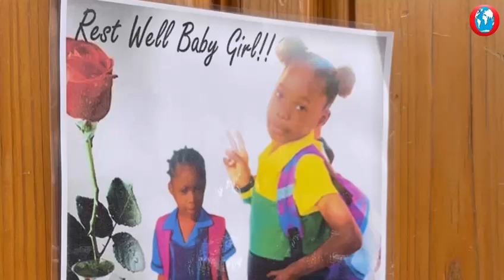Jamaica observes National Day of Mourning for children